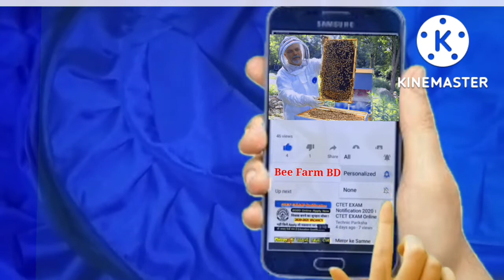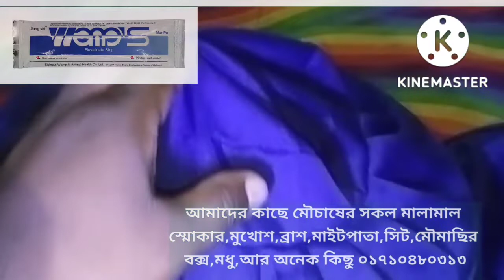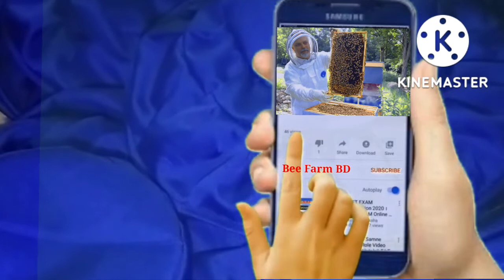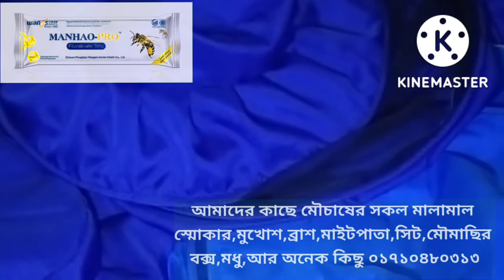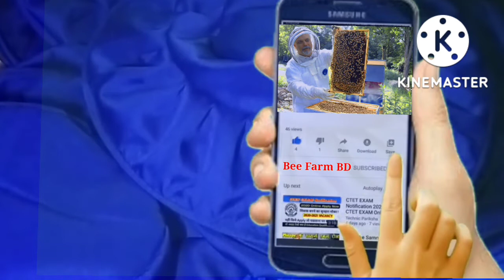beekeeping tools.bee hat,sondhani agro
মৌচাষের সকল মালামাল বিক্রয় করা হয়।
সন্ধানী এগ্রো এন্ড ফুড প্রোডাক্টস ভিজিট করুন
যেমনঃ
ব্রাশ
ইন্ডিয়ান মুখোশ কাপ
চায়না মুখোশ কাপ
চায়না জাকেট মুখোশ
স্মোকার চায়না
স্মোকার ইন্ডিয়ান
স্মোকার বাংলাদেশ
রিফ্রেক্টোমিটার
কুইন কেচ
বুলু লাম্প (বক্স পুড়ানোর জন্য)গ্যাস
বুলু লাম্প (বক্স পুড়ানোর জন্য)কেরোসিন
পাঞ্চ মেশিন
ইত্যাদি